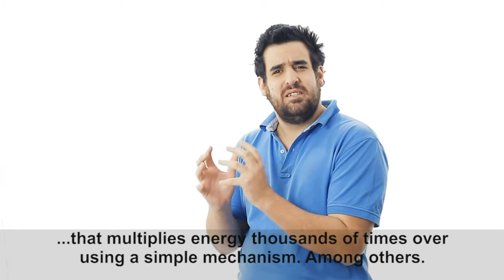"Lina Maria Aguiar" "Li Sze Lim" "Jennifer Pritzker" "Scott Cook" "Jonathan Nelson"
PLEASE, GIVE ME ONE MILLION DOLLARS